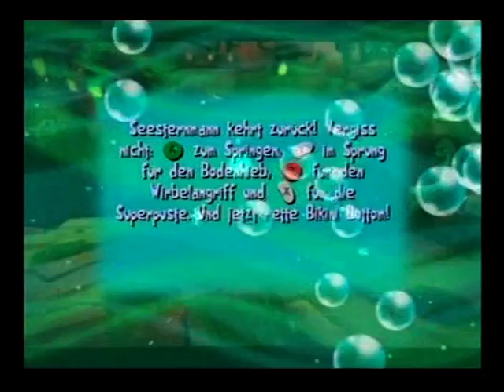SpongeBob Creature from the Krusty Krab Sleepy Seeds Locations 8 [Rooftop Rumble]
List:
Sleppy Seed 1 (0:55) - If you want to know when it appears watch from 0:00
Sleepy Seed 2 (1:28) - If you want to know when it appears watch from 0:56
Sleppy Seed 3 (2:55) - If you want to know when it appears watch from 1:45
Sleppy Seed 4 (3:03)
Sleppy Seed 5 (5:35) - If you want to know when it appears watch from 3:32
Sleppy Seed 6 (8:18) - If you want to know when it appears watch from 6:06